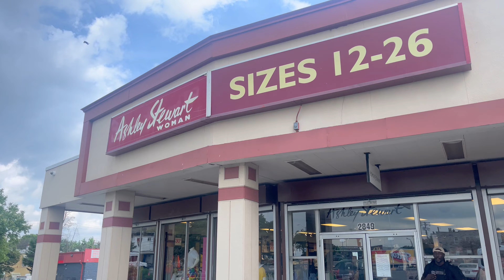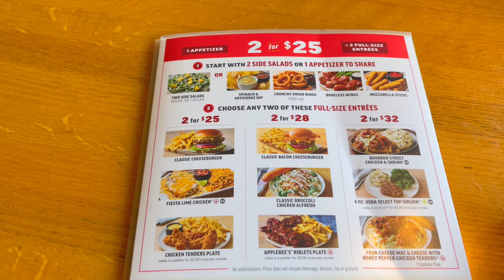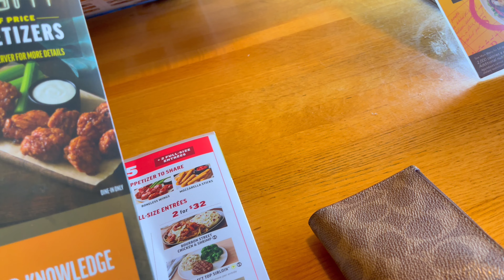JAE SPENDS THE DAY WITH HER MOM AND AUNT (HILARIOUS)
We're Will & Jae, a Baltimore-based newlywed couple, inviting you into our life as a family of six. Our content has recently transformed from food-focused topics to daily family vlogs, capturing the essence of our day-to-day experiences and cherished values. Which Means We Will Recieve Commission From Amazon If You Buy Anything From The Link. Thank You

✨What We Use To Create Content ✨
Camera 📸
Studio lights 💡🔦
Tripod 🔭
Portable Tripod